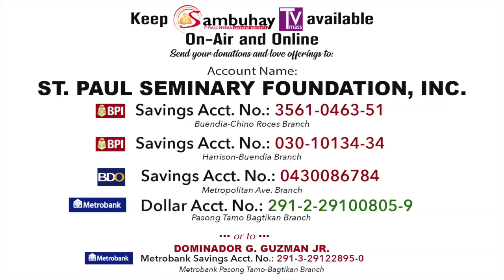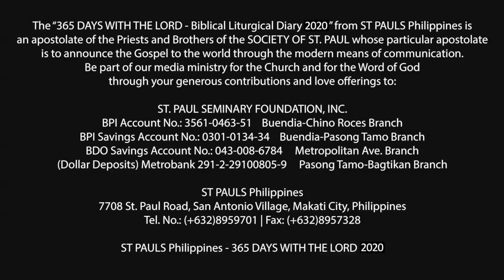365 DWTL | Memorial of St. Martha | July 29, 2020